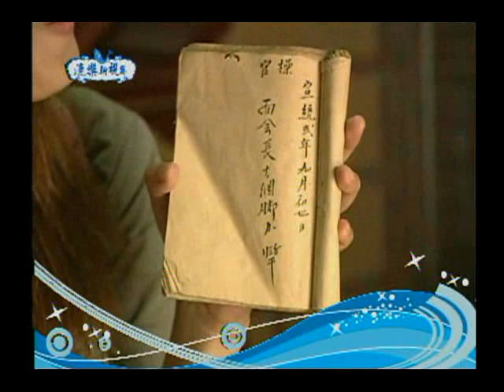99年度漁樂新視界27集-樂活彰化漁鄉樂逍遙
這一集的台灣漁鄉走透透的時間，我們帶大家來到了位在中西部的彰化縣，除了要去認識神奇的古老漁法，還要一塊去體驗，在地非常夯的漁業休閒活動喔。現在呢就跟著mijung一塊去感受彰化的漁業魅力囉。